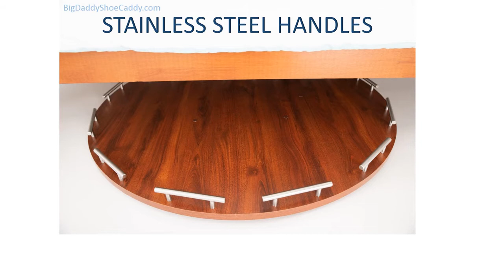Great Space Saving Ideas | and Ingenious Home Designs | smart Homes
Great Space Saving Ideas | and Ingenious Home Designs | Homes

Product Links

Great Space Saving Ideas | and Ingenious Home Designs ▶ 7 !

Glass Expanse

Glass Expanse Corner System in Houston, TX
Glass Expanse: Window panel wraps around 90 degree corner!!

StairSteady

Mobility Assist Ireland.
Herbert Road.
Bray. Wicklow.
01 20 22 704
John Preston and

Music credit

Note : All this products in this video belong to the website owner and the product owner. This is not a promotional video, just some cool gadgets that makes our life better.